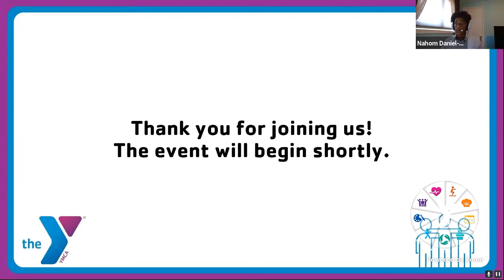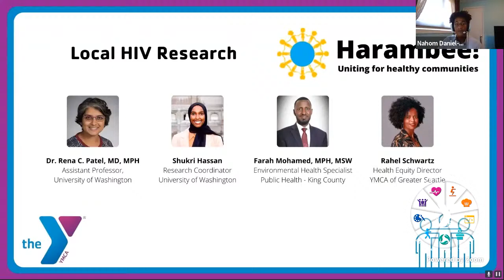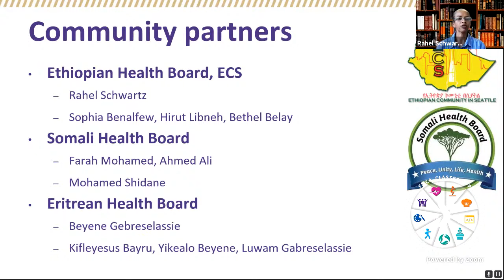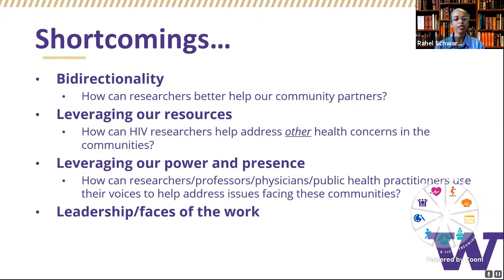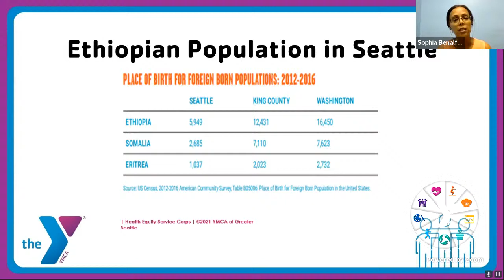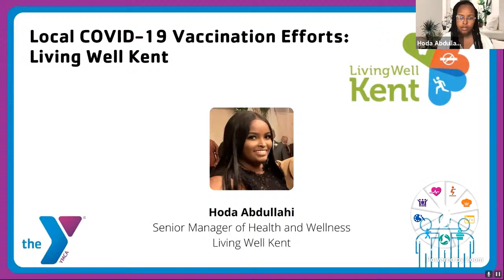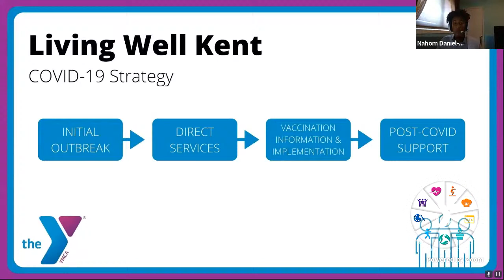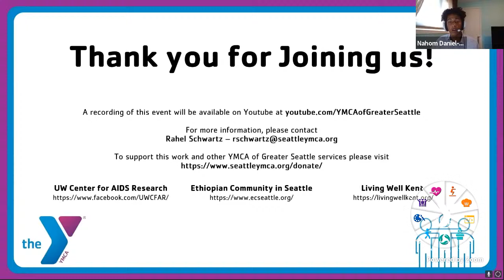Community-Led HIV Research and COVID-19 Vaccine Efforts for East African Populations in King County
Join our virtual discussion with local leaders working to combat HIV and COVID-19. We will discuss the challenges and plans in reducing barriers to health services by making them inclusive to community members.